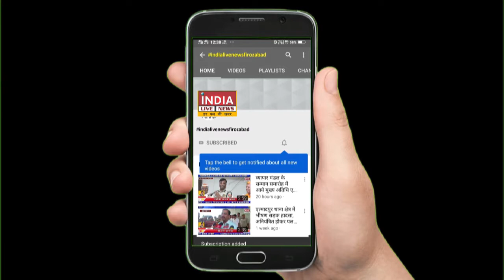डिप्टी सीएम केशव प्रसाद मौर्य ने ,98 करोड़ की योजनाओं का किया लोकार्पण